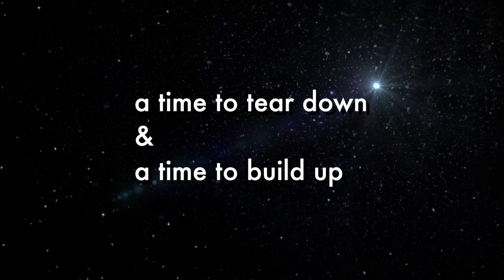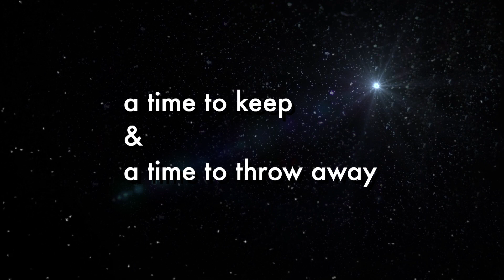January 3rd, 2021 // Turn into the New Year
"To everything / turn, turn, turn
There is a season / turn, turn, turn"

These lyrics, from Pete Seeger's "Turn! Turn! Turn!" (quoting from the book of Ecclesiastes), remind us that there is a time for every experience, good or bad. As we move into this new year, it may be tempting to want to forget 2020, but Pastor Rich McCullen gives us a message on remembering and learning from this past year, even as we look forward to a time of healing. We hope you join us in turning into the new year!